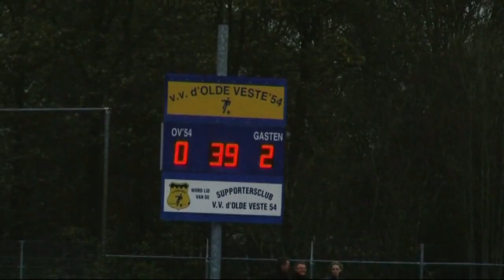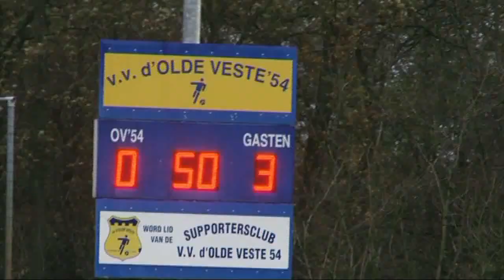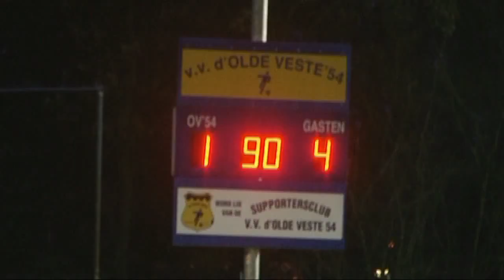d'Olde Veste - Flevo Boys 27-11-2011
Camera en montage Mande Mol